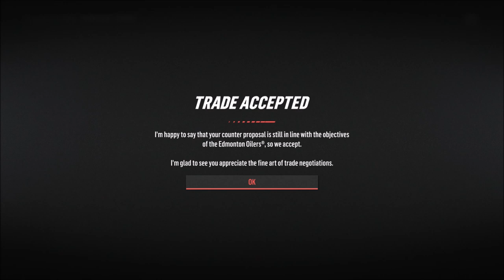Is This Our Year? - NHL 19 Franchise Mode - Let's Play part 6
We simulate our third season all the way up to the trade deadline where we look at possible trades.